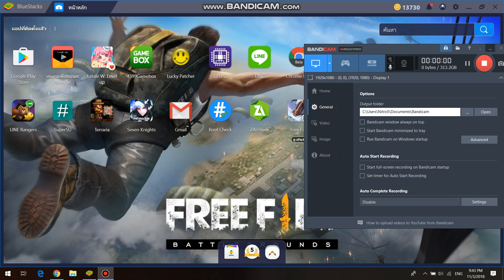EP.1 สอนโหลด RAGNAROK M บน PC+ตั้งค่า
สอนโหลด RAGNAROK M บน PC+ตั้งค่า